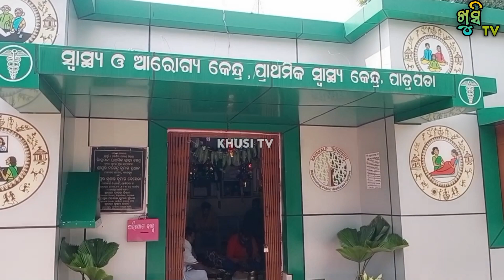GaneshPuja hwcphcpatrapada trending viral viralvideo likecommentshare kosala angul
ଧୂମଧାମରେ ପାତ୍ରପଡା ପ୍ରାଥମିକ ସ୍ୱାସ୍ଥ୍ୟ କେନ୍ଦ୍ର ଠାରେ ଗଣେଶ ପୂଜା ପାଳନ କରାଯାଇଅଛି ଓଁ ହ୍ଲି ଗଣେଶାୟ ନମଃ